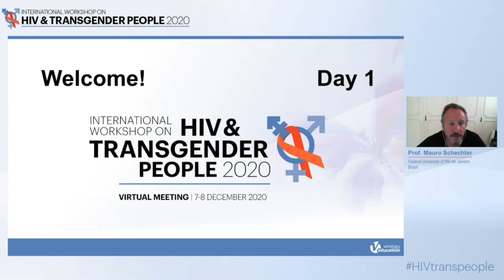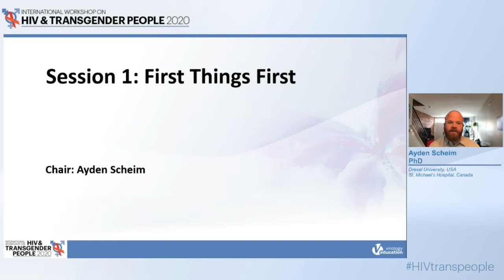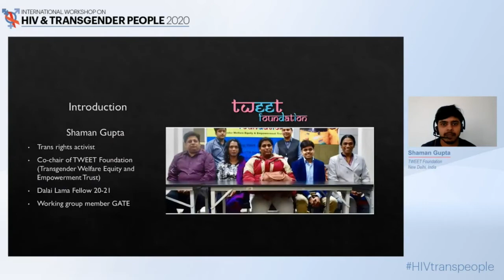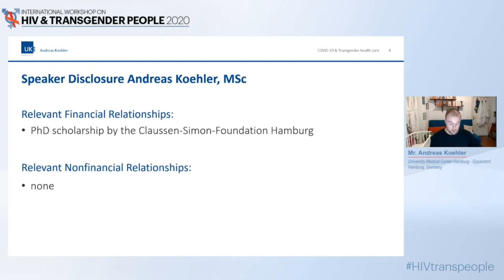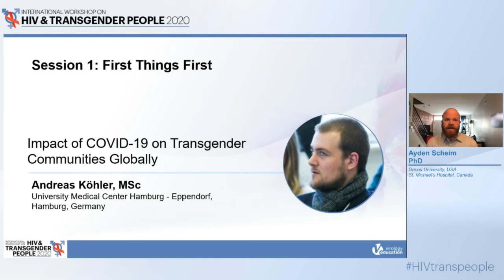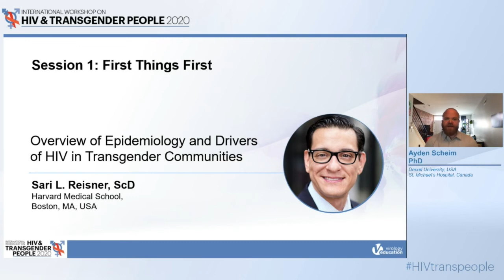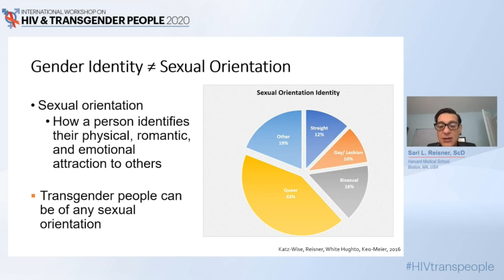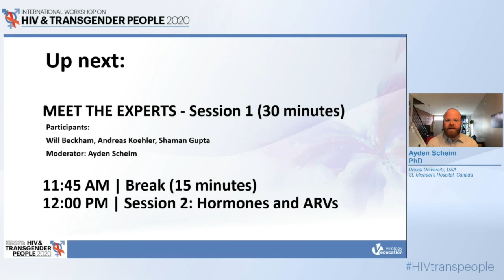Session 1 | International Meeting on HIV & Transgender People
Presented at: International Workshop on HIV and Transgender People 2020

Learn more about International Workshop on HIV and Transgender People that will take place on 17 July 2021

This workshop is a much-needed initiative to gather cross-disciplinary experts in a workshop setting to discuss the medical, clinical, and social challenges faced by transgender people at risk for and living with HIV. Through didactic lectures and the sharing of best practices based on real-life experiences, we aim to create a scientific platform to discuss opportunities and challenges in the provision of health care for transgender people.

The meeting aims to reduce the knowledge gap by stimulating the cross-disciplinary exchange of information and improving the quality of life for transgender people at risk for and living with HIV.